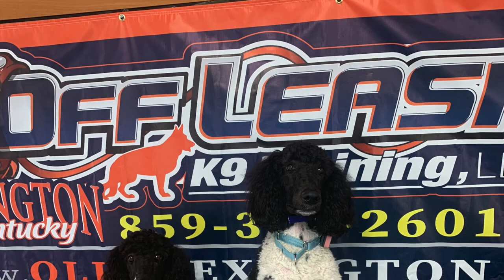"Merry" (Merryweather) and "Tink" (Tinkerbell) 1 Year Old Standard Poodles Two Week Board and Train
Sisters Merry and Tink came to us with selective hearing, overexcitement over everything which resulted in barking at everything and jumping on people. To top it off a good dash of littermate syndrome as well. Check them out now.